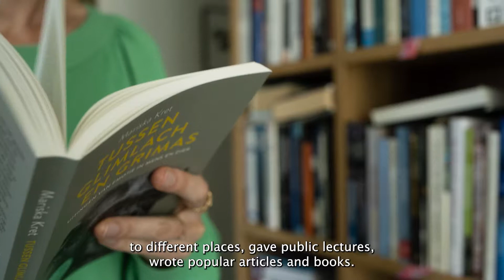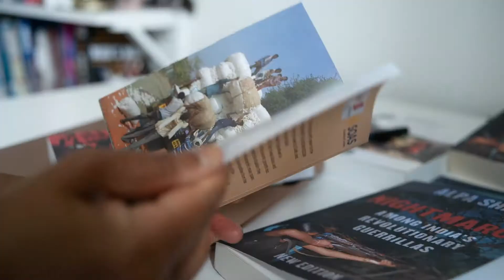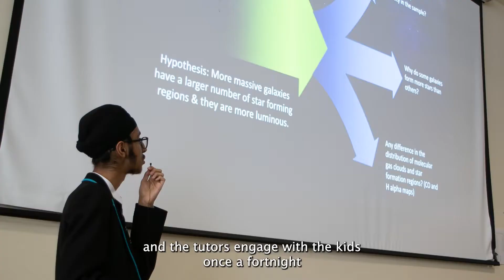How to engage the public with research?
Mariska Kret, Alpa Shah and Jonathan Tennyson, the winners of the ERC Public Engagement with Research Awards 2022, reveal their tips of engaging with the public!